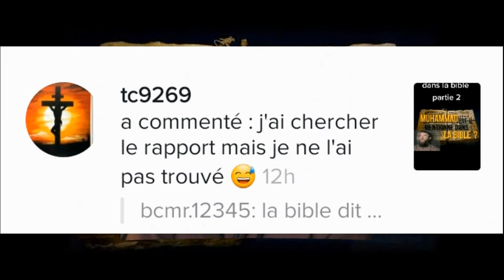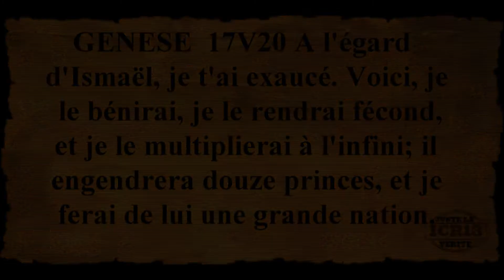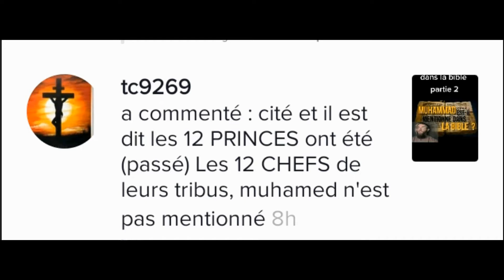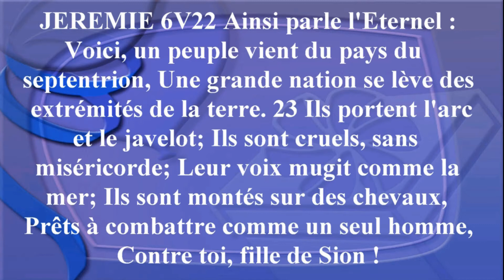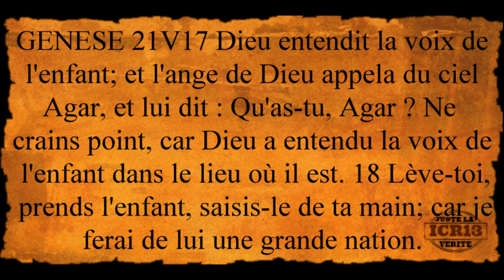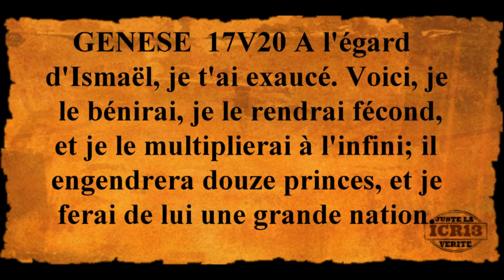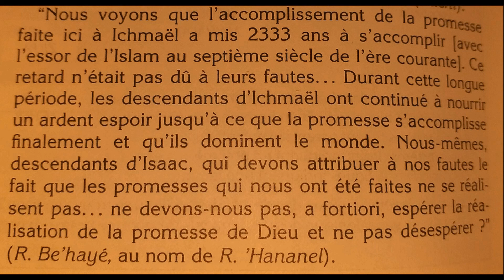MUHAMMAD SAWS dans l ancien testament reponse aux commentaires